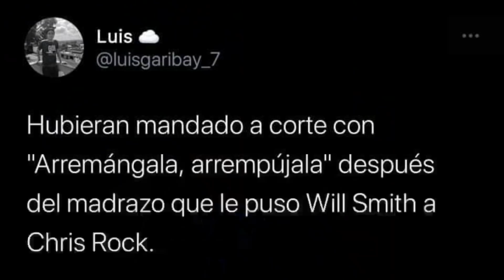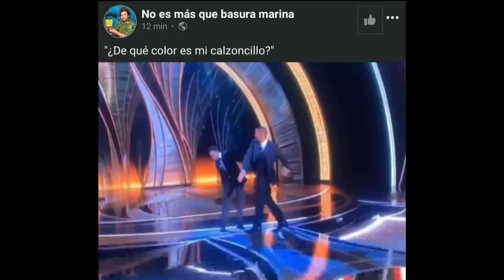Memes de la Cachetada de Will Smith a Chris Rock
hola amigois , vaya drama que se vivio en los oscars2022 oscars ya que cristhrock al decir un chiste a la esposa de willsmith este se enoja y cachetea a este presentador , y eso nos dejo muchos memes esta noche , espero y disfruten